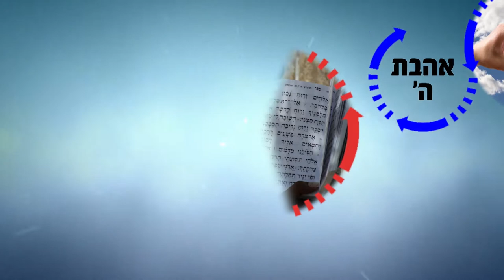זריזות האבות! כל אחד חייב לעשות מעשיו במחשבה וזריזות! | הרב רפאל זר HD